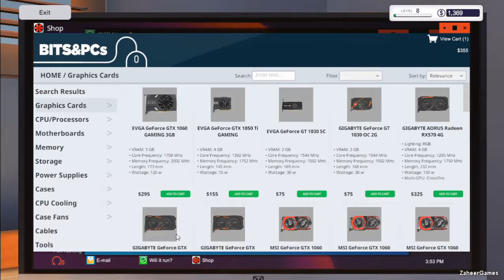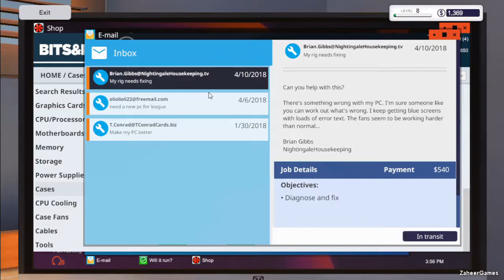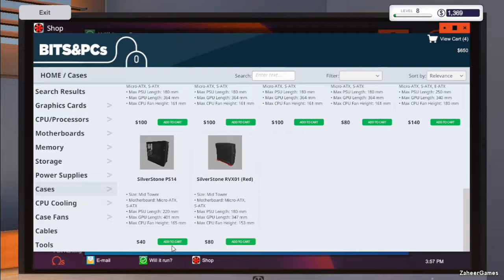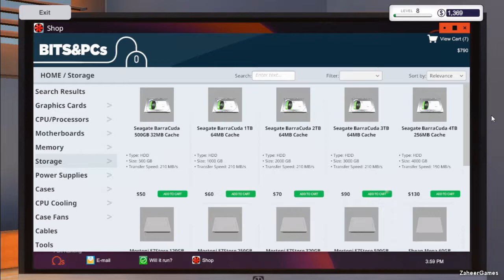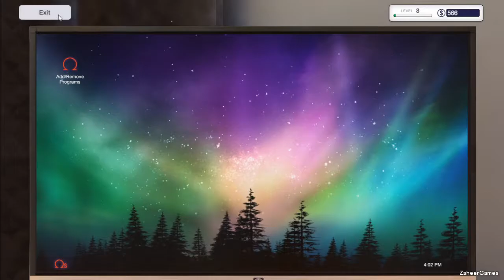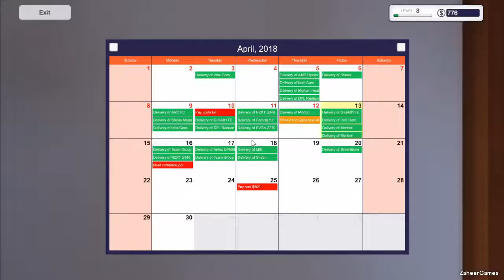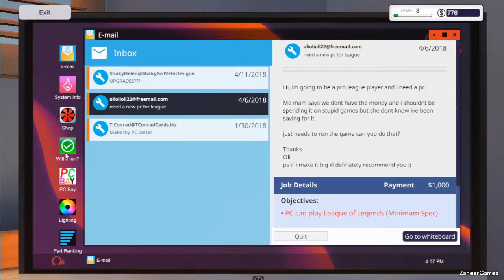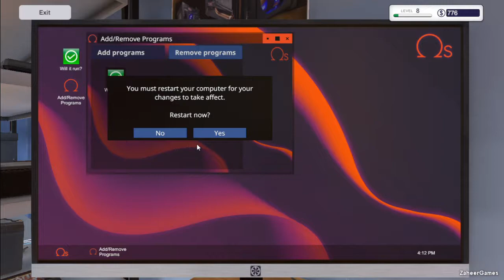PC Building Simulator Episode 43 - League of Legends Gaming Build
Building a new gaming PC for playing League of Legends